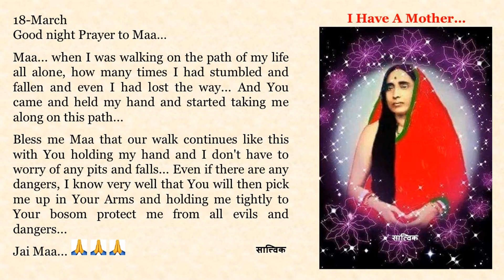Good night Prayer to Maa in English, Bengali, Hindi, Marathi n Tamil. Text of Prayers in Description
18-March

Maa... when I was walking on the path of my life all alone, how many times I had stumbled and fallen and even I had lost the way... And You came and held my hand and started taking me along on this path...

Bless me Maa that our walk continues like this with You holding my hand and I don't have to worry of any pits and falls... Even if there are any dangers, I know very well that You will then pick me up in Your Arms and holding me tightly to Your bosom protect me from all evils and dangers...

Jai Maa...🙏🙏🙏

মা... যখন আমি আমার জীবনের পথে একা একা হাটছিলাম, বহুবার হোঁচট খেয়ে পড়ে গিয়েছি এমনকি পথও হারিয়ে ফেলেছি...  আর তুমি এসে আমার হাত ধরে এই পথে এগিয়ে নিয়ে যেতে শুরু করলে ...

আমাকে আশীর্বাদ করো মা যে তুমি যেন আমার হাত ধরে  থাকো আর আমাদের পথচলা এভাবেই চলতে থাকে তাহলে কোনও গর্তে পড়ে যাওয়ার চিন্তা আমাকে আর করতে হবে না... যদিও কোনও বিপদ আসে, আমি ভাল করে জানি, যে তুমি আমাকে তোমার কোলে তুলে নেবে এবং আমাকে তোমার বুকে শক্ত করে ধরে রেখে সমস্ত মন্দ ও বিপদ থেকে আমার রক্ষা করবে ...

জয় মা...🙏🙏🙏

माँ... जीवन के पथ पर अकेले चलते हुए ना जाने कितनी बार ठोकर खाई, गिरते भी रहे और राह से भी चूक गए ... तब आप आयीं और मेरा हाथ थाम कर मुझे इस राह पर आगे ले जाने लगी...

मुझ पर कृपा करो माँ, कृपया आपके हाथ पकड़ने से मेरा सफर यूँही चलता रहे और मुझे किसी भी गड्ढे में गिरने की चिंता करने की ज़रूरत नहीं हो... चाहे कितना भी खतरा हो, मुझे अच्छी तरह से पता हैं कि आप मुझे अपनी गोद में उठाओगी और मुझे अपने हृदय से कसकर पकड़कर मेरी सभी दुर्भाग्य से और खतरों से रक्षा  करोगी...

जय माँ... 🙏🙏🙏

माँ...आयुष्याच्या वाटेवर एकटंच चालत असताना, मला किती वेळा ठेच लागली, पडायला झालं आणि वाट सुध्दा चुकली... आणि तू आलीस अन् माझा हात धरून मला या मार्गावर पुढे घेऊन चाललीस...

माझ्यावर कृपा कर माँ, तू माझा हात धरुन ठेव आणि आपली वाटचाल अशीच चालू राहू दे, मग कोणत्याही खड्डयात पडण्याची काळजी करायची मला गरज नाही... काहीही धोके असले तरी, मला चांगलं माहित आहे की तू मला तुझ्या कडेवर घेशील आणि मला तुझ्या छातीशी घट्ट धरून माझे सर्व वाईटापासून, दुर्दैवापासून आणि धोक्यांपासून रक्षण करशीलच...

जय माँ... 🙏🙏🙏

அம்மா ... நான் என் வாழ்க்கைப் பாதையில் தனிமையில் நடந்து கொண்டிருந்தபோது, ​​எத்தனையோ தடவை தடுமாறி விழுந்து, வழி தவறியிருந்தேன் ...  தாங்கள் வந்து என் கையைப் பிடித்து இந்தப் பாதையில் அழைத்துச் செல்ல ஆரம்பித்தீர்கள் ...

அம்மா, என் கையைப் பிடித்தவாறே நமது பயணம் இவ்விதமே தொடர  ஆசிர்வதியுங்கள், எந்தக் குழியில் விழுந்தாலும் நான் கவலைப்பட வேண்டியதில்லை... ஏனெனில் ஆபத்துகள் வந்தாலும், தாங்கள் என்னை உங்கள் திருக்கரங்களால் தூக்கி என்னை திருமார்போடு இறுக்கிப் பற்றிக் கொள்வாய் என்பதும் அதுவே என்னை எல்லாத் தீமைகளிலிருந்தும் ஆபத்துக்களிலிருந்தும்  காக்கும் என்பதும் எனக்கு நன்றாகவே தெரியும் ...

ஜெய் மா...🙏🙏🙏